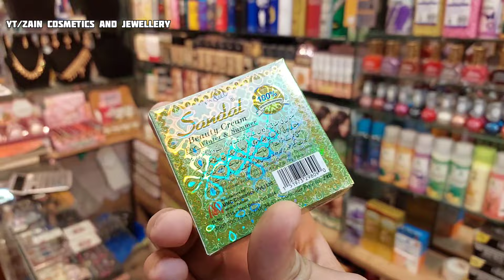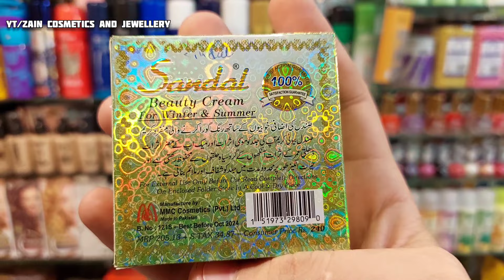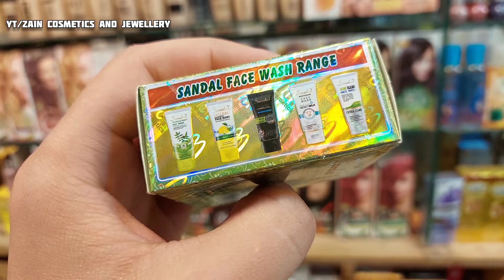Sandal Beauty Cream Honest Review | Best Whitening Cream In Very Low Price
Sandal Beauty Cream is Best for Whitening and Reducing Spots, even tones, fine lines and gives you a healthy glowing skin.

Rs: 240/-

Sandal Cream benefits in urdu

Due whitening cream
all detail about due whitening cream
honest review on due whitening cream